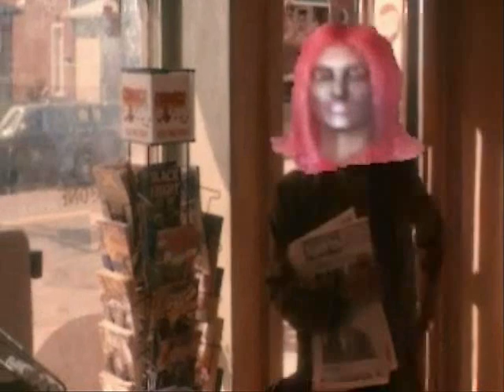Jungle Fever 4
R.I.P Don Don Cornelius